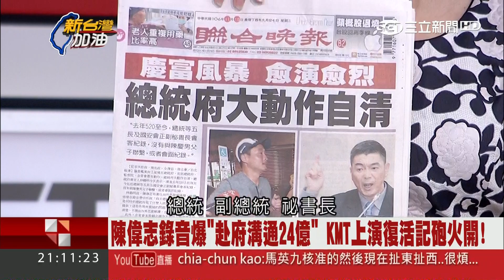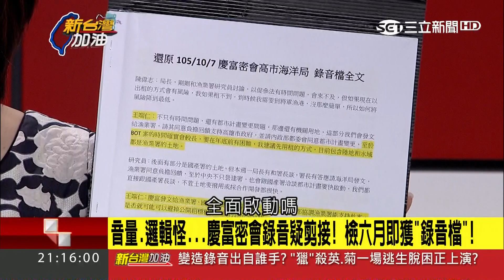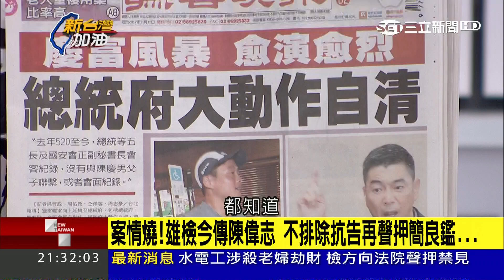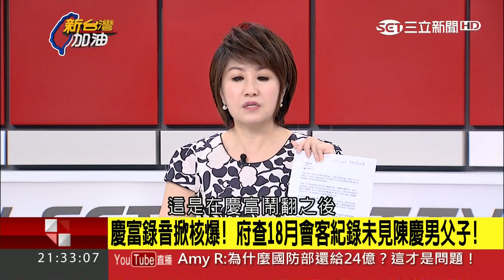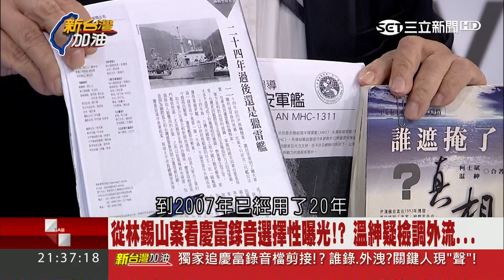馬8年最大軍事採購349億獵雷艦 成DPP燙手山芋 怎變小英被"獵"殺？｜廖筱君主持｜【新台灣加油PART2】20171115｜三立新聞台